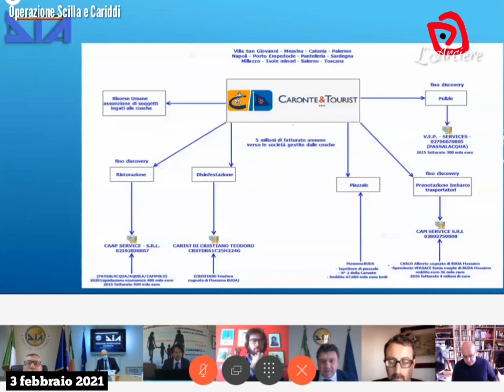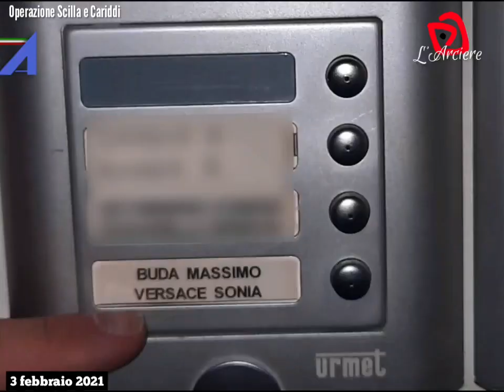video conferenza stampa operazione Scilla e Cariddi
DISPOSTA L’AMMINISTRAZIONE GIUDIZIARIA NEI CONFRONTI DELLA SOCIETA’ CARONTE & TOURIST SPA. SEQUESTRO INOLTRE DI BENI PER QUASI UN MILIONE DI EURO NEI CONFRONTI DI UN DIPENDENTE DELLA SOCIETÀ DI NAVIGAZIONE

La Direzione Investigativa Antimafia, coordinata dalla Procura della Repubblica - Direzione Distrettuale Antimafia di Reggio Calabria,  diretta dal Procuratore Giovanni BOMBARDIERI, ha dato  esecuzione ad un provvedimento emesso dal locale Tribunale - Sezione Misure di Prevenzione, Presidente dott.ssa Ornella PASTORE,  ai sensi dell’articolo 34 del Codice Antimafia (d.lgs 159/2011), con il quale è stata disposta l’amministrazione giudiziaria, per un periodo di mesi 6, nei confronti della CARONTE & TOURIST Spa, con sede a Messina, Viale della Libertà nr. 34.
Con il medesimo provvedimento è stato disposto il sequestro dei beni nella disponibilità di BUDA Massimo, figlio di BUDA Santo, appartenente alla famiglia BUDA di Villa San Giovanni, federata alla potente consorteria IMERTI–CONDELLO attiva nel comprensorio di Villa San Giovanni (RC) e territori limitrofi.
Il decreto del Tribunale è stato emesso su richiesta dei Sostituti Procuratori Stefano MUSOLINO e  Walter IGNAZITTO, coordinati dai Procuratori Aggiunti Calogero Gaetano PACI e Giuseppe LOMBARDO, che hanno delegato alla DIA gli accertamenti patrimoniali, in esito alle acquisizioni investigative del procedimento convenzionalmente denominato “Scilla e Cariddi”.
Le indagini hanno fatto emergere, anche grazie alle convergenti dichiarazioni di diversi collaboratori di giustizia, la permeabilità della società Caronte & Tourist Spa rispetto ad infiltrazioni della criminalità organizzata, nonché l’agevolazione garantita dalla medesima società in favore di più soggetti legati alle locali articolazioni di ‘ndrangheta.
In particolare sono stati individuati in PASSALACQUA Domenico (pregiudicato per il reato di cui all’art. 416 bis c.p. e già destinatario di misura di prevenzione personale e patrimoniale) ed in BUDA Massimo (quest’ultimo anche nella qualità di rappresentante del padre Santo, esponente apicale dell’omonima cosca), entrambi dipendenti del vettore marittimo, i portatori degli interessi della ‘ndrangheta, agevolati da Caronte & Tourist Spa.
Gli interessi economici dei predetti sono stati garantiti attribuendo ad imprese ad essi riferibili vari servizi all’interno delle navi che fanno la spola tra le coste siciliane e calabresi.
In particolare, dette imprese - di fatto nella disponibilità dei citati BUDA e PASSALACQUA (e di altri soggetti agli stessi legati) - hanno potuto gestire, ricavandone ingenti profitti, i servizi di bar-ristorazione e quelli di pulizia e disinfestazione a bordo delle imbarcazioni, nonché i servizi di prenotazione per gli autotrasportatori che si imbarcano sui traghetti del Gruppo Caronte & Tourist.
Gli esponenti delle locali cosche sono stati altresì agevolati tramite l’assunzione di personale segnalato dai predetti e, nel caso del PASSALACQUA, garantendo la retribuzione anche durante la latitanza e la sottoposizione a misura cautelare.
Al BUDA, infine, è stata garantita una rapida e brillante progressione in carriera, con la capacità di promuovere e gestire le nuove assunzioni e con la delega conferitagli per la risoluzione delle controversie tra dipendenti o con i fornitori.
L’amministrazione giudiziaria, ai sensi dell’art. 34 del Codice Antimafia, è finalizzata ad intervenire nella governance di Caronte & Tourist Spa, in funzione di bonifica ed impermeabilizzazione della struttura aziendale dal rischio di future ed ulteriori contaminazioni criminali ed interferenze mafiose.
La nota compagnia di navigazione destinataria del provvedimento,  il cui valore viene stimato in circa 500 milioni di euro, ha un capitale sociale di euro 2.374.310,00 e vanta numerose partecipazioni in altre società, insieme alle quali svolge, in massima parte, servizi di navigazione non solo sullo stretto di Messina, ma anche in ulteriori tratte tra la Sicilia e altre destinazioni.
Gli accertamenti investigativi hanno evidenziato come BUDA Massimo, rappresenti la longa manus del padre Santo, di recente (ottobre 2020) condannato in appello alla pena di 14 anni e 8 mesi di reclusione, nel procedimento penale c.d “SANSONE”, perché ritenuto il reggente della cosca BUDA-IMERTI di Villa San Giovanni.
Il Tribunale di Reggio Calabria – Sezione Misure di Prevenzione ha, pertanto, contestualmente disposto nei confronti di BUDA Massimo il sequestro dei seguenti beni:
• 2 ditte individuali comprensive dell’intero patrimonio aziendale con sede a Villa San Giovanni;
• 5 appezzamenti di terreno di cui uno edificabile di complessivi metri quadri 700;
• 2 appartamenti ed un garage a Villa San Giovanni;
• 1 appartamento con box e piccolo vano cantinato nel Comune di Lissone (MI);
• disponibilità finanziarie.
Il valore complessivo dei beni sottoposti a sequestro nei confronti di BUDA Massimo è stimato in circa 800 mila euro.

Reggio Calabria, 3 febbraio 2021